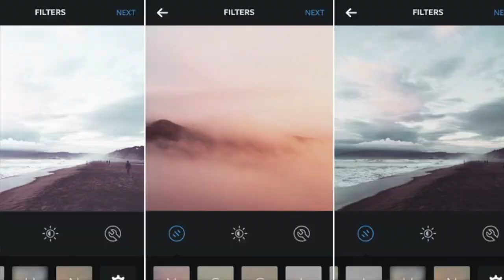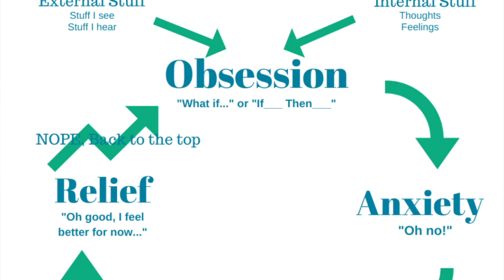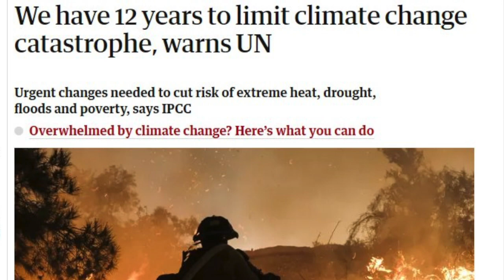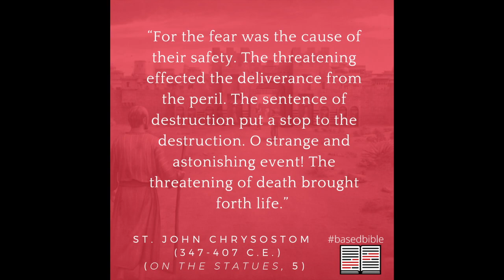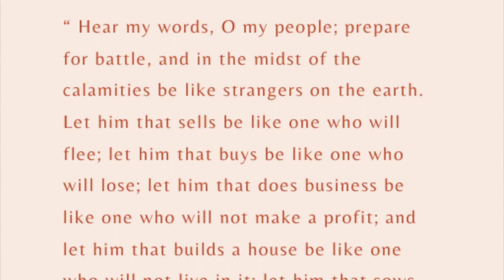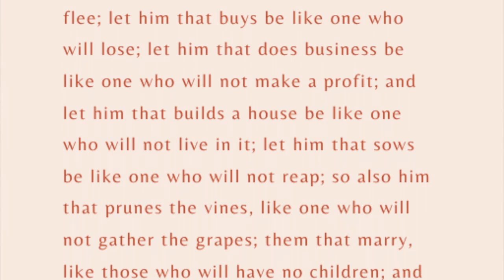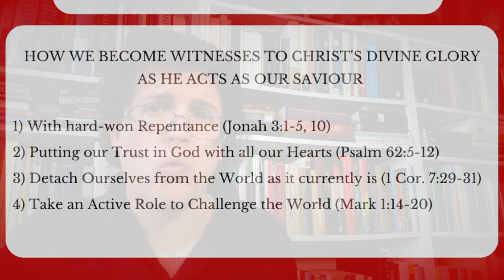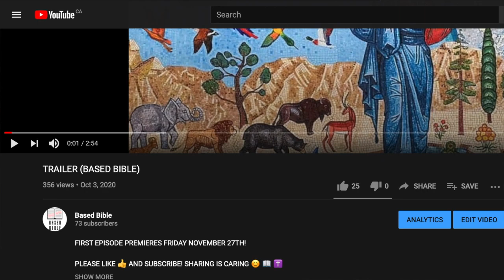Third Sunday after Epiphany (Jan 24th, 2021- YEAR B)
TO FOLLOW ALONG HERE'S A LINK TO THE PASSAGES ONLINE (though a physical Bible is ALWAYS preferable lol 😉)

Our overall short lesson for the season of Epiphany is the Epiphany is about witnessing and about becoming witnesses to, Christ’s divine glory. Our passages show us several ways as to how we become witnesses to Christ’s divine glory as he acts  as our savior from judgment by responding in the following ways:

1) Not with negotiating or asking for gentleness, but with hard-won repentance.   (Jonah 3:1-5, 10)
2) Putting our trust in God with all our hearts for our salvation (Psalm 62:5-12)
3) By becoming detached from the world as it is presently, which God is about to bring to an end. (1 Cor. 7:29-31)
4) By taking an active role as those who will challenge the world, holding it to account for its sins, proclaiming God’s judgment upon the ways of the world. (Mark 1:14-20)

BASED BIBLE, where we let the Bible BE what it is- Psalm 119:162 📖

Here you will get fun, engaging, and scholarly commentary every week on the Bible passages read from the Revised Common Lectionary (RCL) in the upcoming Sunday.

The RCL is used in Anglican, Methodist, Lutheran, Presbyterian, Baptist, and Roman Catholic churches all over the world.

BASED BIBLE is hosted by Caleb Upton who holds a Masters of Theology in Biblical Studies from the University of Edinburgh, is an aspiring Anglican priest, and currently resides in Toronto, Canada.

SOCIAL

GIVE/SUPPORT 💵 💸💰

RECOMMENDED RESOURCES